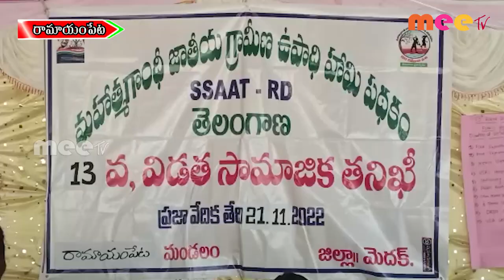ప్రజా దర్బార్ కార్యక్రమం ll రామాయంపేట ll MEETV NEWS